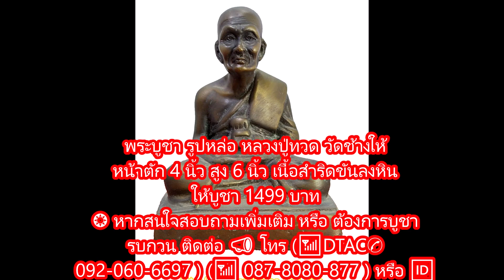พระบูชา รูปหล่อ หลวงปู่ทวด วัดช้างให้ หน้าตัก 4 นิ้ว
พระบูชา รูปหล่อ หลวงปู่ทวด วัดช้างให้
หน้าตัก 4 นิ้ว สูง 6 นิ้ว เนื้อสำริดขันลงหิน
❂ หากสนใจสอบถามเพิ่มเติม หรือ ต้องการบูชา รบกวน ติดต่อ 📣 โทร (📶DTAC✆ ) (📶 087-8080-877 ) หรือ 🆔 Line ☞ stp253